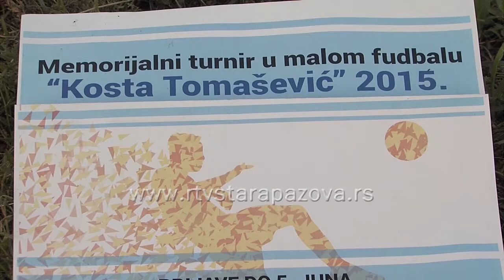Memorijalni turnir Kosta Tomašević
U Starim Banovcima počeo tradicionalni Memorijalni turnir u malom fudbalu „Kosta Tomašević“, revijalnom utakmicom mladih nada starobanovačkog „Dunava“.